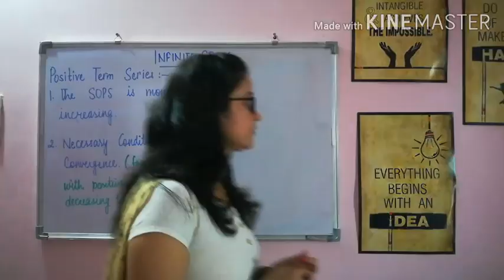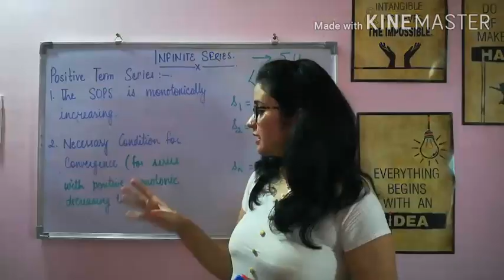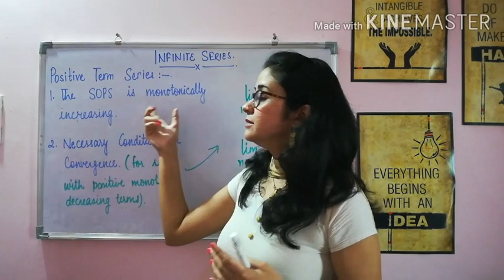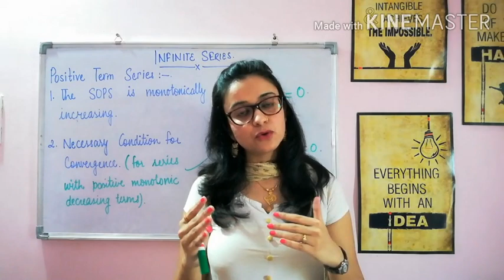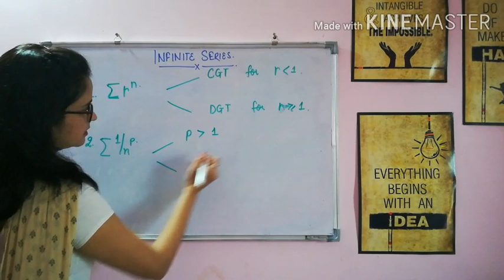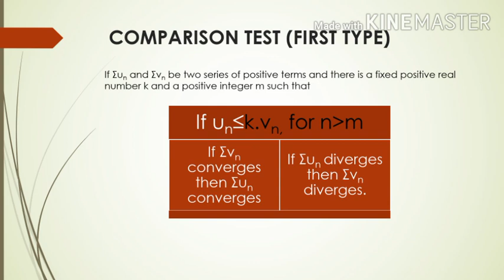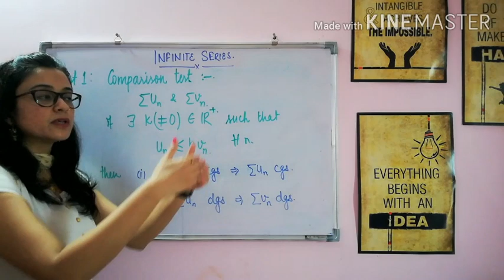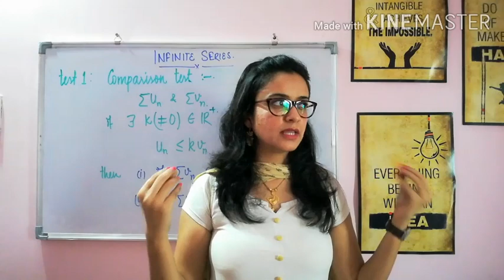Infinite Series|what Radhika Apte is to Netflix £1/n^p is to series, know how!?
Hi there

I hope you understood the video and my most favorite series. CSIR announce the tentative plan for the JRF-NET. So prepare well. I'm also trying my brst to complete at least Real Analysis till then.